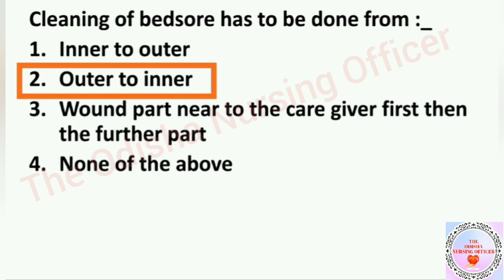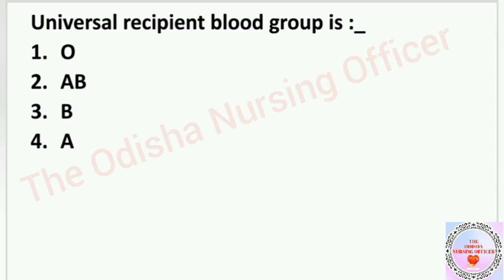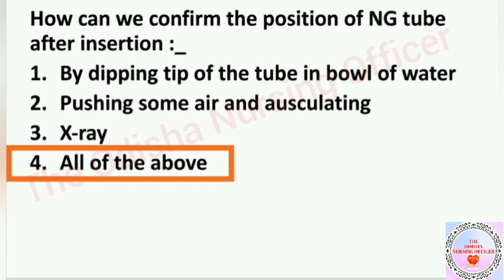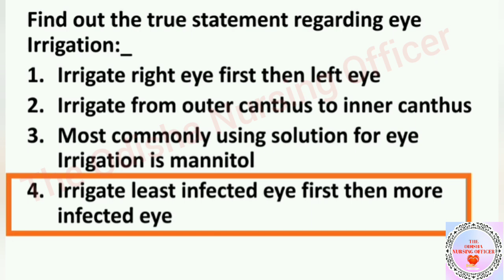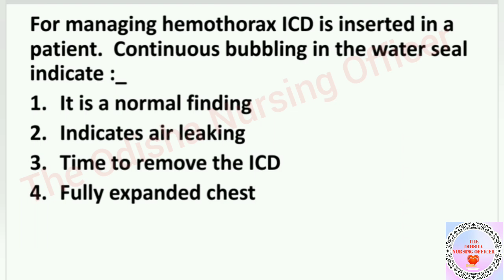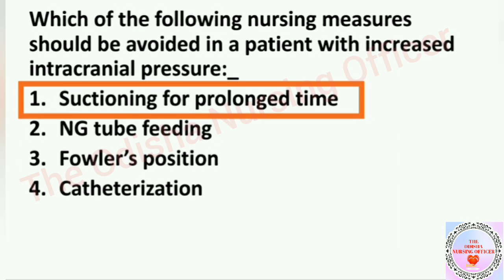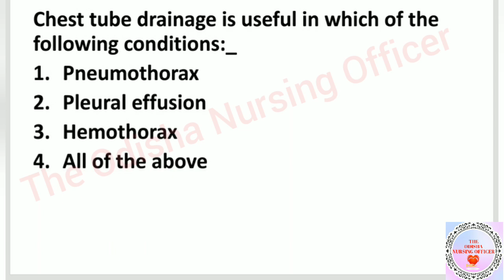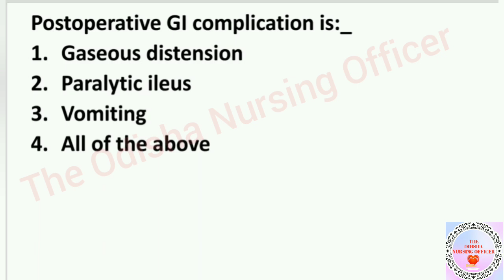OSSSC NURSING OFFICER Exam/Foundation of Nursing/ Nursing procedures Related most Selected Q&A//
This video is very important for upcoming OSSSC nursing officer recruitment exam (4070 post).

It contains very very important and repeated Q&A regarding FUNDAMENTAL OF NURSING (NURSING PROCEDURES RELATED MCQ).
100% selected & effective questions for upcoming exam that is based on experience.

This is also helpful for all nursing officer entrances  .